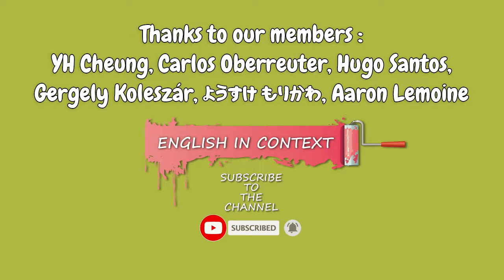Expression 'So Long' Meaning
Hey everyone, today we are going to learn the meaning of the expression 'so long'.